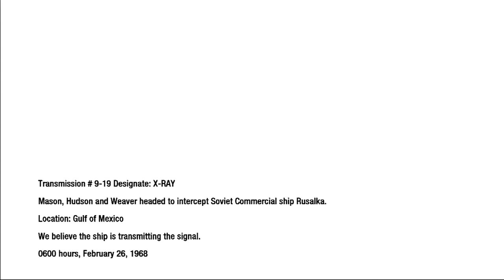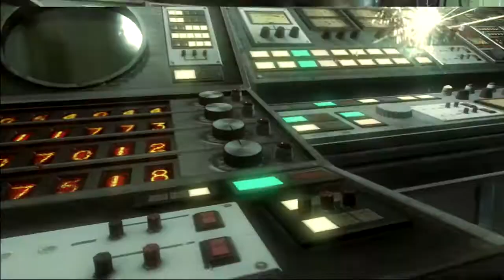Black Ops (PS3) Part 18: Underwater Facility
Black Ops is one of the better respected Call of Duty Games out there, in part because it tried something new, instead of being slightly future, exactly modern, or WWII. The campaign is fun, and the game is fun overall. It's high on list for COD campaigns.

I won't be doing zombies, and due to copyrights, credits won't be uploaded.

RATING SYSTEM

A Amazing
B+ Almost Great
B Good
C+ Decent
C Acceptable
D+ Poor but with good qualities
D Poor
F+ Best of the BAD
F Bad